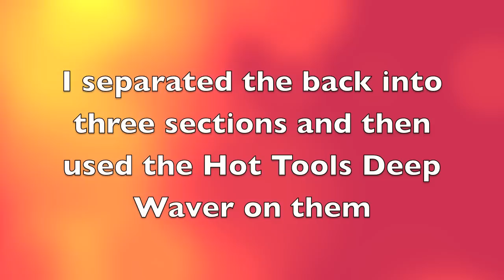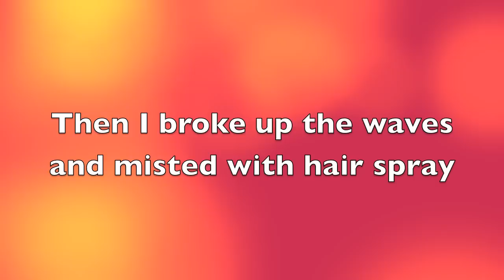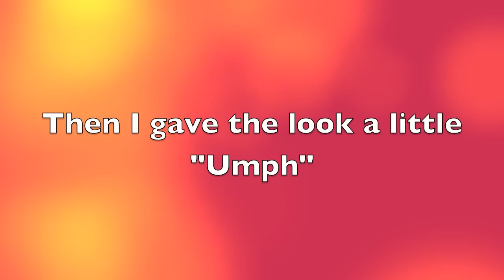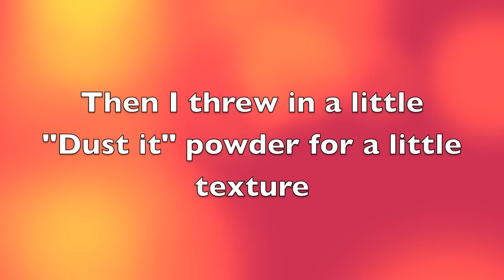Rapid Look: Bedhead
Heather from Smudge Makeup demonstrates her technique for a textured bed head look using the Hot Tools Deep Waver* - which can be found

Visit us on Facebook at "SmudgeMakeup - Heather Thieson" and "Candy and Cream Boudoir"